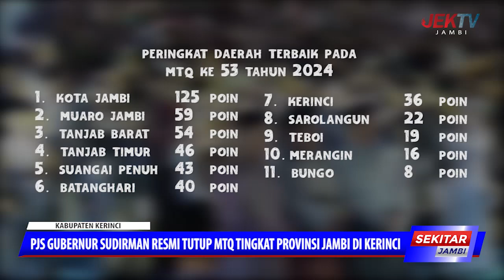PJS GUBERNUR SUDIRMAN RESMI TUTUP MTQ TINGKAT PROVINSI JAMBI DI KERINCI